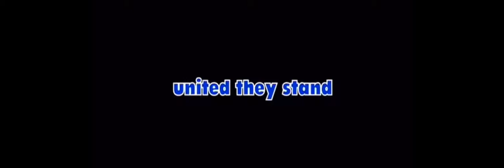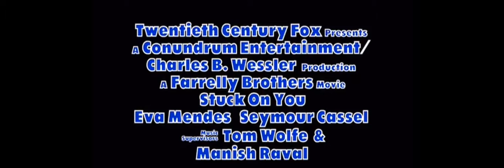MyPersonalMovies.com - Stuck on You (2003) Rated-PG-13 Movie Trailer